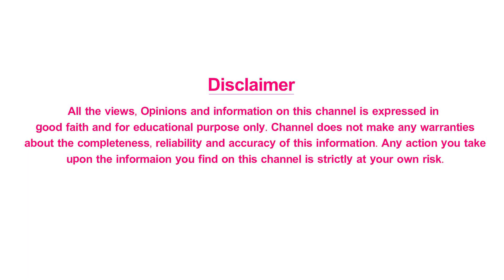Dr Ganesh Ganji Receiving Dr. APJ Abdul Kalam Health And Medical Excellence Award | Shri Tv Health